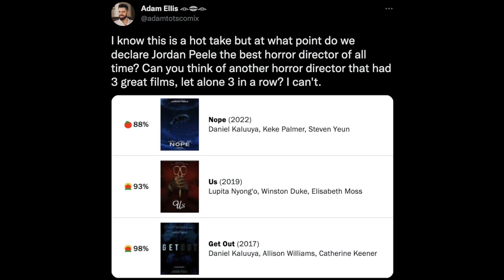Jordan Peele Reacts To Being Called Greatest Horror Director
Graeme O'Neil takes a look at Jordan Peele's response to a viral tweet that made the argument he's the greatest horror director of all-time.